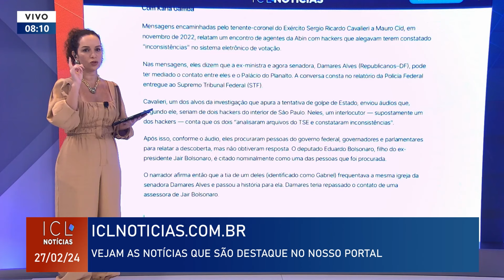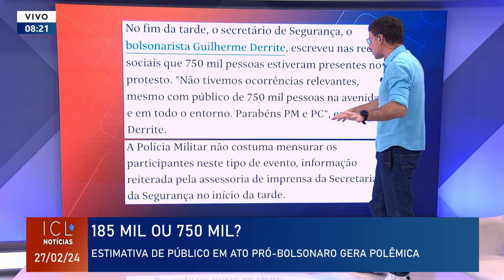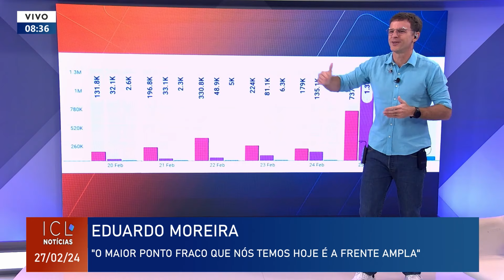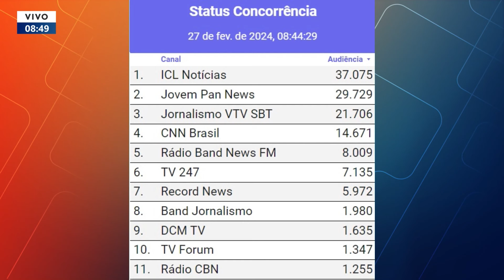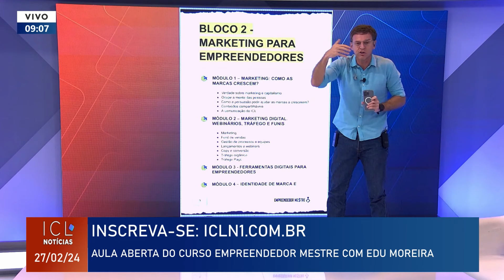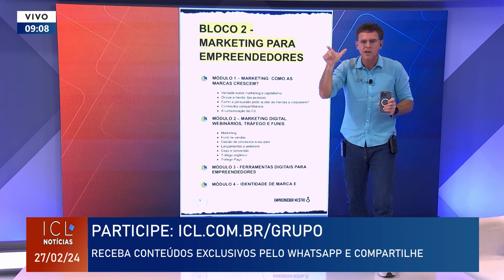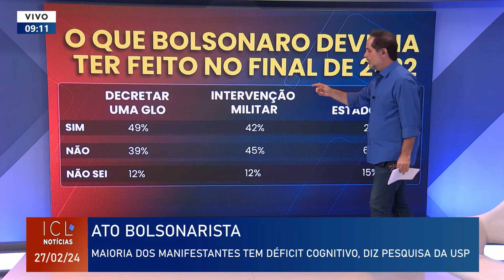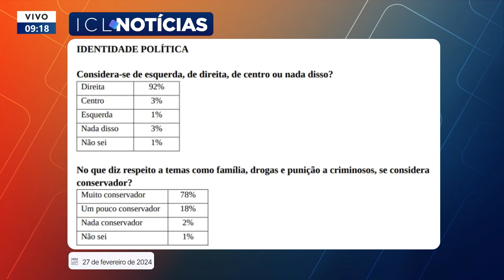ICL NOTÍCIAS - 27/02/24 - O QUE VAI ACONTECER COM BOLSONARO DEPOIS DE ASSUMIR QUE TENTAVA UM GOLPE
Ministro Moraes compara defesa da democracia com luta no ringue;

Parlamentares denunciam Tarcísio de Freitas por hospedar Bolsonaro na sede do governo paulista;

Defesa do ex-presidente quer anular na Justiça o relato de Mauro Cid.